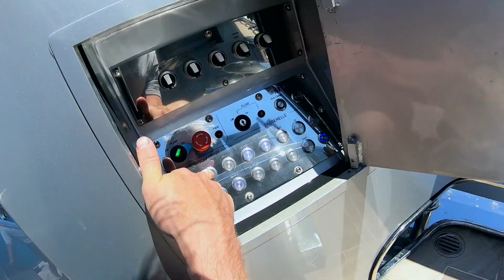Work hard Play hard SuperYacht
A day in the life of a watersports, deckhand on a super yacht